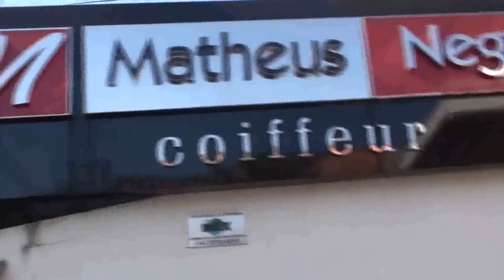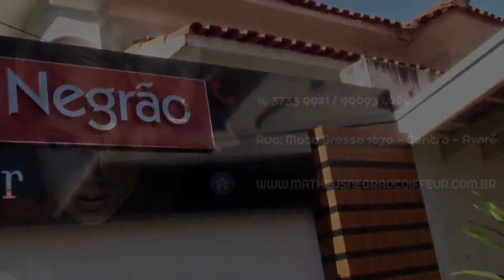Relações de Consumo - Comprei um produto pela internet e veio errado. O que fazer? - PS11